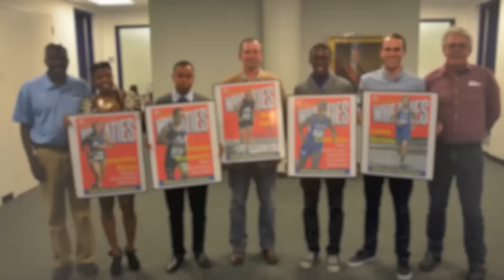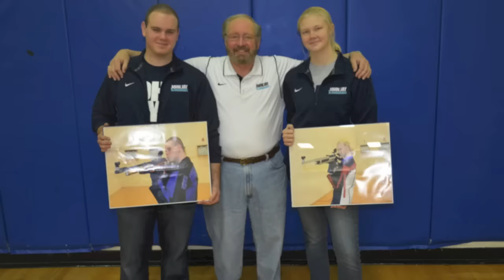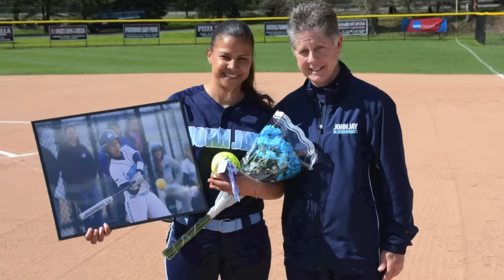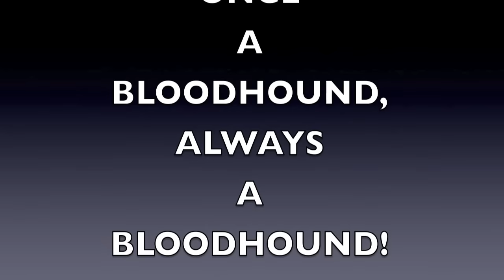John Jay Athletics Senior Salute 2014-15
This senior salute video was played at the John Jay Athletics 42nd Annual Awards Banquet on May 13, 2015. The video commemorated all of the graduating seniors.